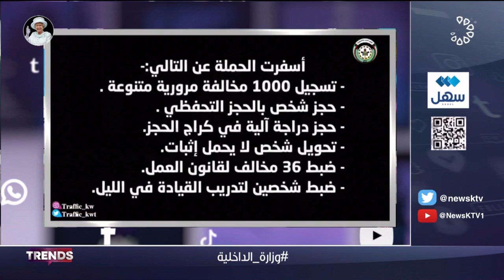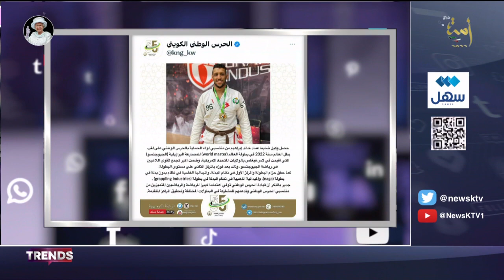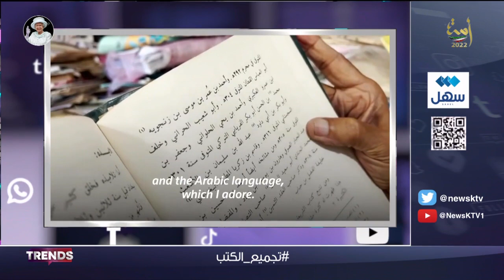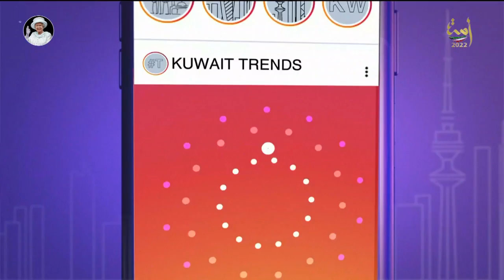برنامج TRENDS.. فقرات متنوعة من منصات التواصل